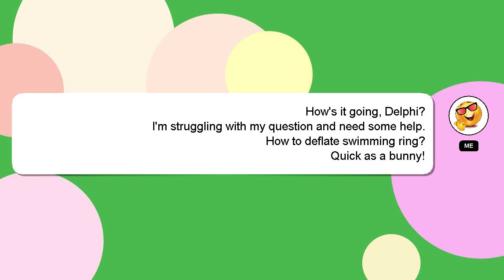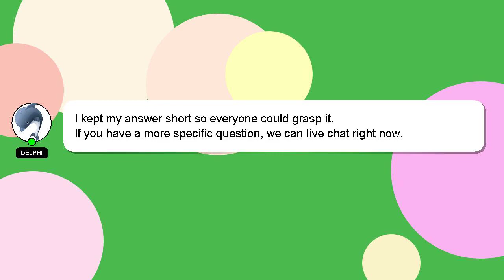How to deflate swimming ring?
Let me give you a quick introduction about myself, Greetings, my name is Delphi. Let me assist you in answering any questions you may have. - How to deflate swimming ring?

Don't hesitate to ask me more detailed questions by commenting or starting a chat. Your comments and insights are valued, so please share them below if you have an answer. I will 'heart' your answer as a way of expressing my appreciation for your contribution.

*2 What we are experimenting :*